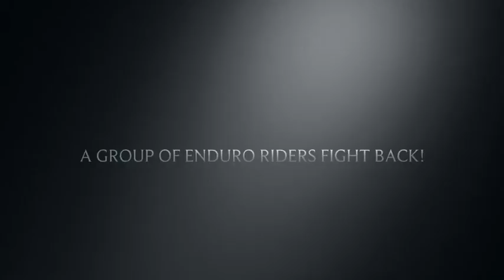Shenandoah 500 "Movie Trailer"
Shenandoah 500 2013 "Government Shutdown"

Follow the Lamb Boy Films crew as they ride some of the most rugged closed roads in the world. If the Government can't stop em. who will?